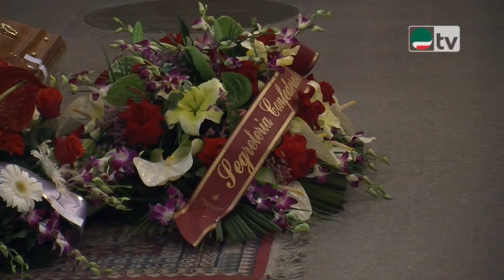L'ultimo saluto commosso della Cisl a Pierre Carniti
Furlan: è stato un grande sindacalista che tutti hanno rispettato

7 giugno 2018